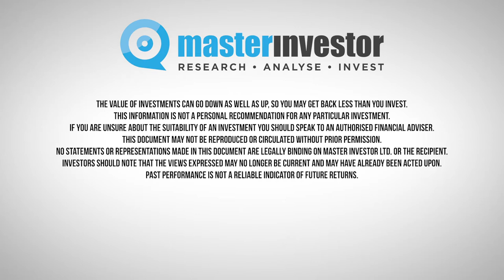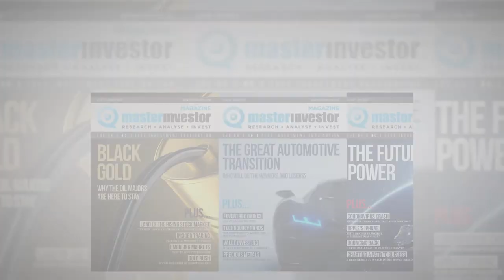Master Investor Show 2020 – Lord Lee of Trafford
Talk Title: 60 Years a Private Investor

Lord Lee of Trafford presents at Master Investor Show 2020. In his talk, Lord Lee looks back at and shares his own experience from 60 years of investing. Key advice on how to build a successful portfolio includes applying common sense to investment, taking the long view, and recognising that unexpected events can occur.

The Master Investor Show is the UK's leading event for private investors.
The 2020 Show was held online on Friday 4th and Saturday 5th December.